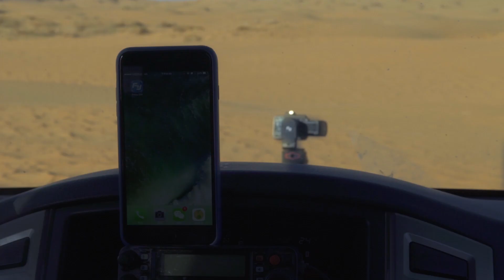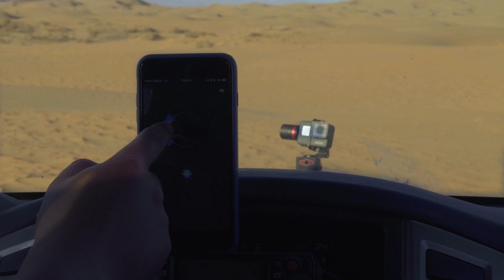Cross the desert with FeiyuTech WG2, bring you different point of view, different feelings.